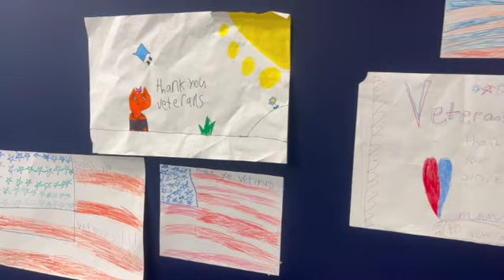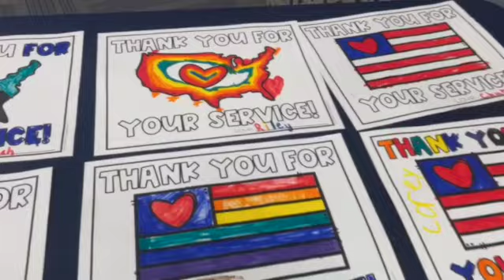Veterans Day 2021 - Unity High School